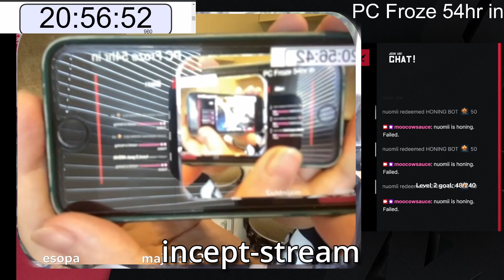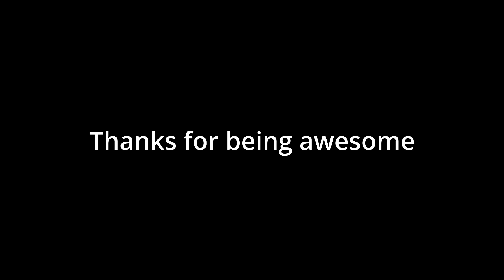These Coomers I Swear - Day 4/? Subathon Clips - Lost Ark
This Subathon was so much fun. Every day felt like an event. Recap of the 4th day. Legion raid day. Hope to finish up this series soon there's a pizza stream and big gamba stream coming up.

"What's the point of playing if no gamba?" - Wise Danny